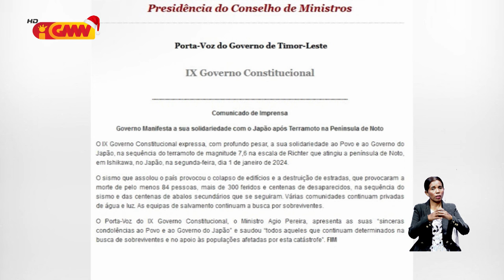Governu Timor-Leste hato´o solidariedade ba povo Japaun